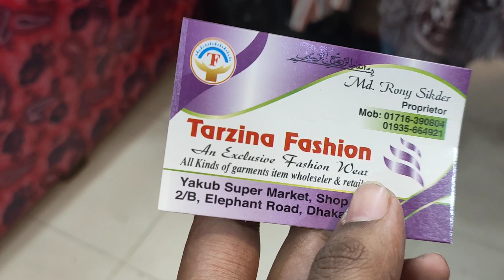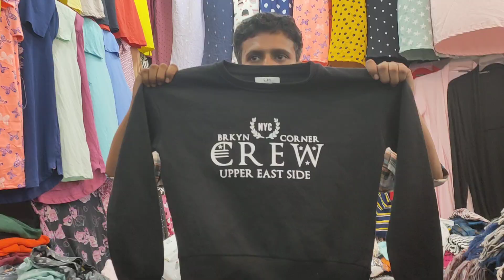শীতের জন্য উলের পঞ্চ/অল্প শীতে সব সময় ব্যবহারের জন্য পাতলা লং কোটি/সোয়েটার কিনুন | HELP TALK